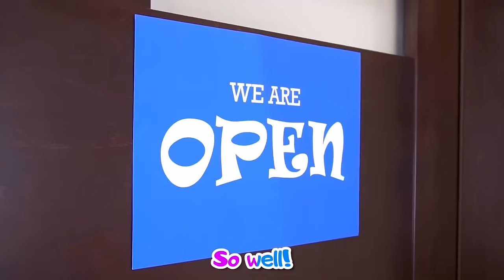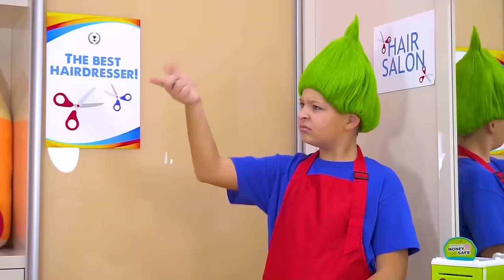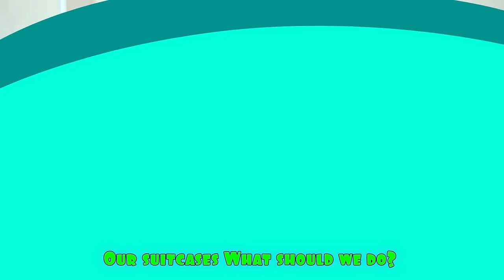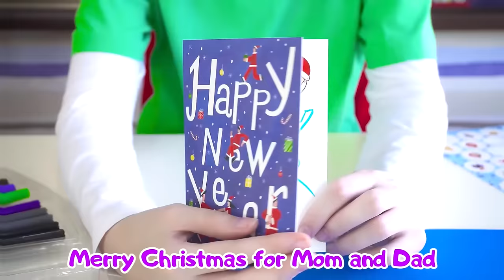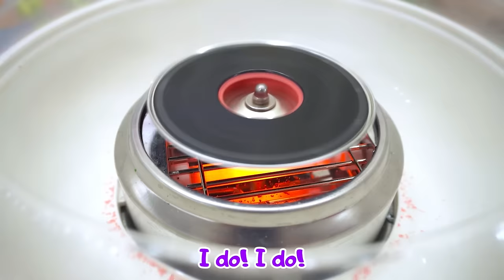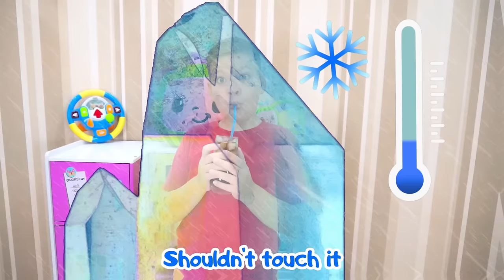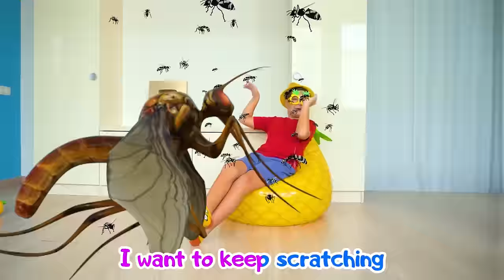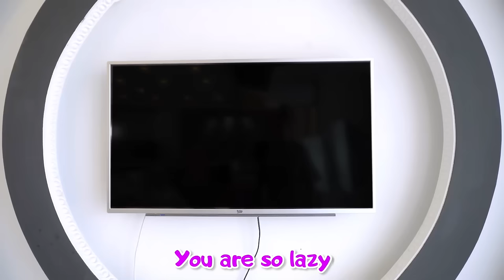Baby's First Haircut👶 + more Kids Songs & Videos with Max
It's new kids song about "Baby's First Haircut👶".